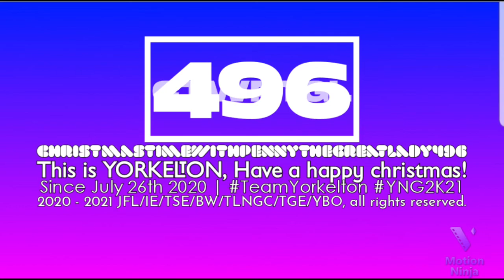Yorkelton496 "Monument Extended 2.0" Logo (December 1st 2021)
End of Odibee Sans 2.0 series!